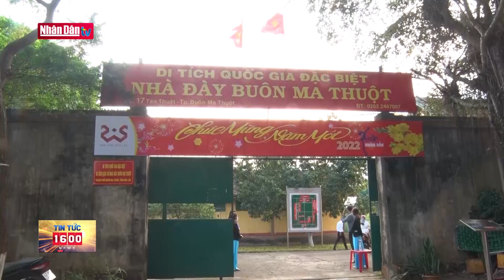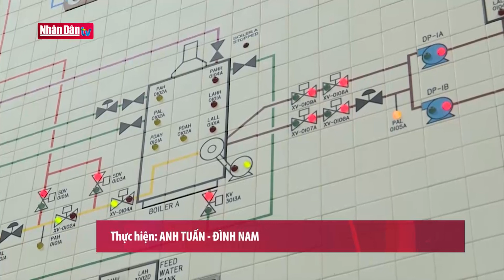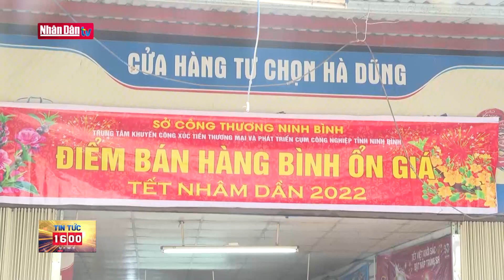Bản tin 16h ngày 25-1-2022